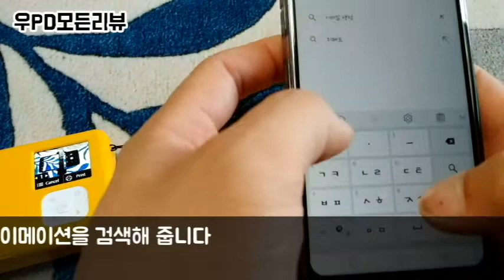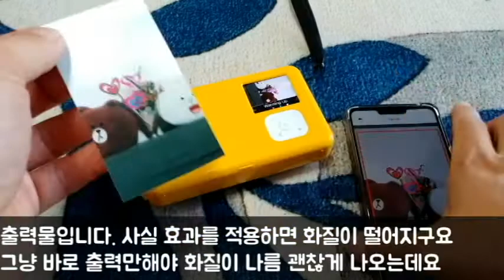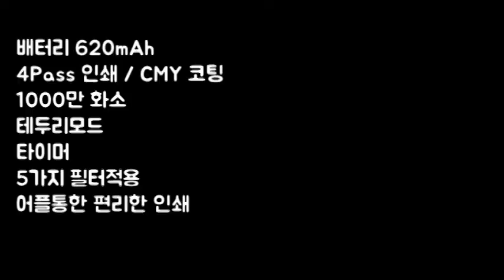포토프린터 / 이메이션 C210 / 즉석카메라 / 이메이션 인화지교환법 cutc210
포토프린터 이메이션 c210 사용기 및 인화지 교환방법입니다